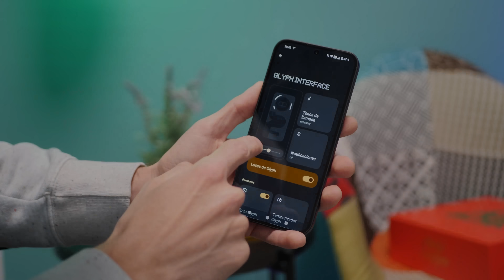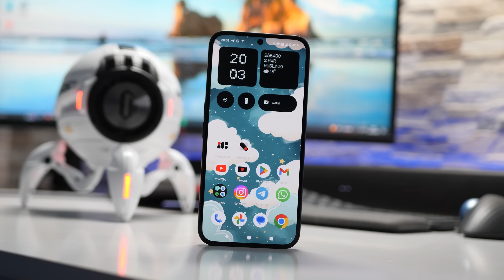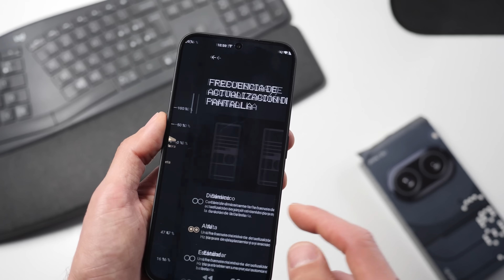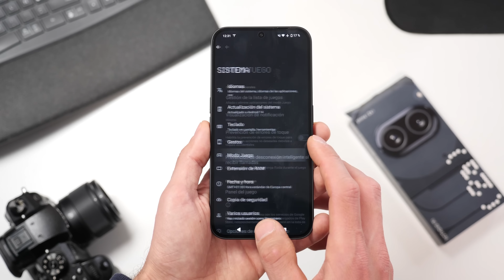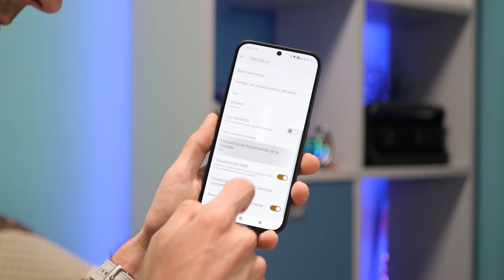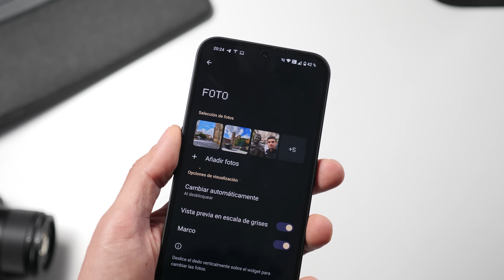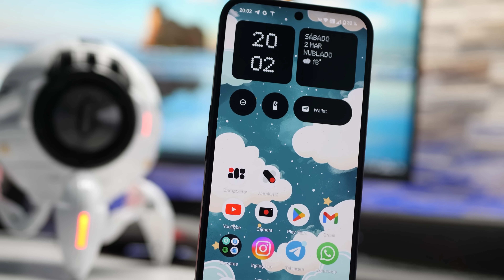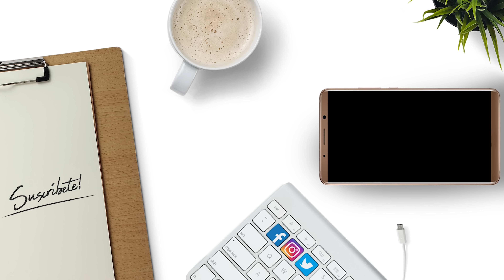Nothing Phone (2a) el ANDROID TRANSPARENTE de 300€ | Review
Hoy llega al canal uno de los móviles "baratos" del año que más me ha gustado, el Nothing Phone 2(a). Diseño, batería y luces que te dejarán alucinado.